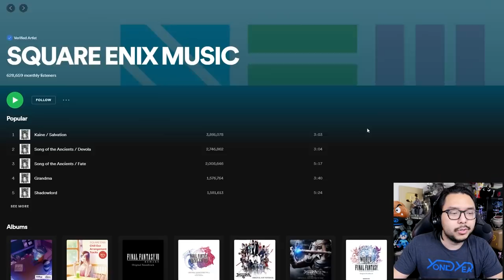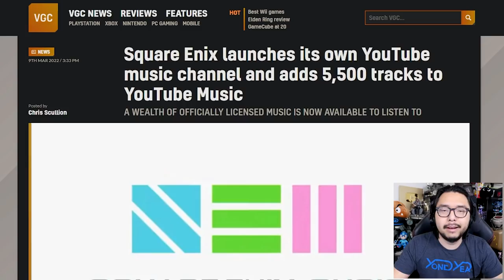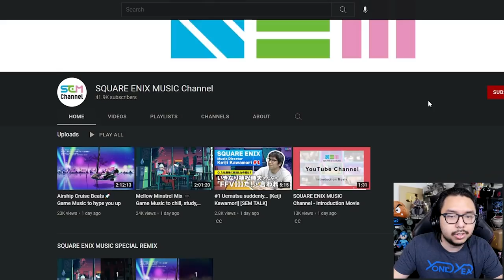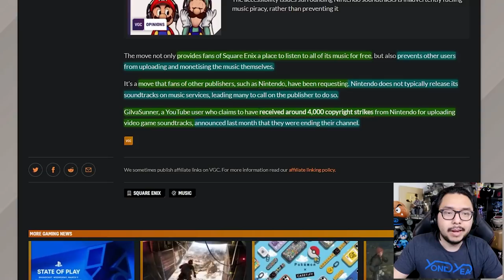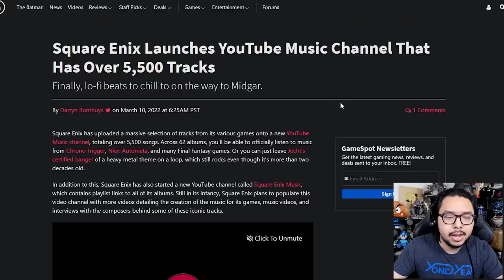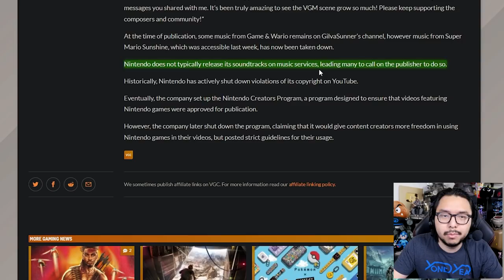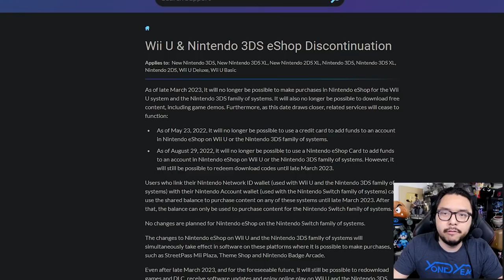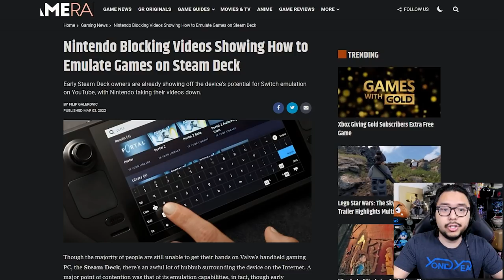Nintendo Under Pressure As Square Enix Upload 5,500 Tracks To New Official Music YouTube Channel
TOP PATRONS
[CIPHER]
 - Joseph Lavoie
[BIG BOSS]
 - Coopster
 - Devon B
 - Jonathan Ball
 - Sarano
[BOSS]
 - Charlie Galvin
 - Gerardo Andrade
 - Joe Hunt
 - Michael Redmond
 - Peter Vrba
 - Time Dragonlord
[LEGENDARY]
 - BattleBladeWar
 - TacoBell Call911
 - Theron Webb